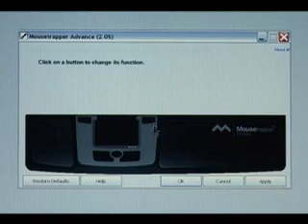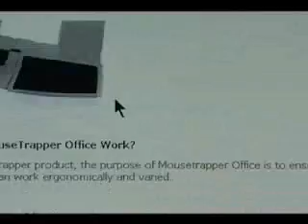Mousetrapper Advance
Hur fungerar Mousetrapper Advance?
Placera Mousetrapper Advance mellan dig och tangentbordet med underlaget invikt eller utvikt beroende på tangentbordets höjd.
Kabeln/sladden ansluts till en USB-koppling på din dator och du kan börja arbeta med en gång. Du erhåller den bästa arbetsställningen genom att armarna är centrerade framför kroppen. För att undvika överbelastning är det även viktigt att armarna är placerade nära kroppen. Genom att manövrera styrmattan med fingrarna förflyttas muspekaren utan att du behöver lyfta händerna. Du kan enkelt variera ditt arbetssätt genom att styra mattan med både höger eller vänster hand och växla mellan fingrarna. Som komplement kan även en "vanlig" mus användas vid sidan om Mousetrapper Advance, detta för att uppnå en så stor variation i arbetet som är möjligt. Variationen är nyckelbegreppet när det gäller att undvika musarm och belastningsskador.